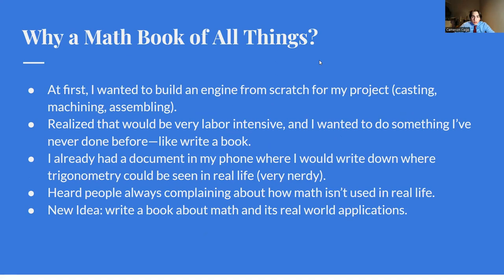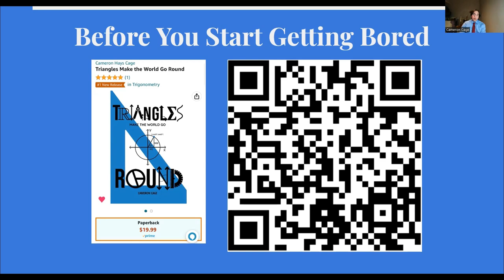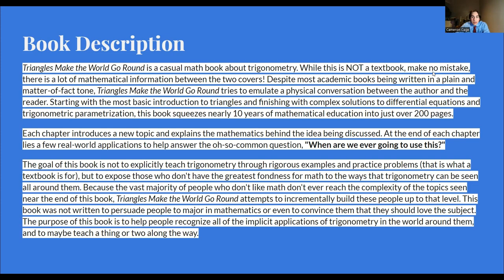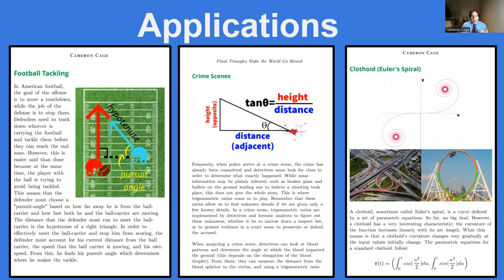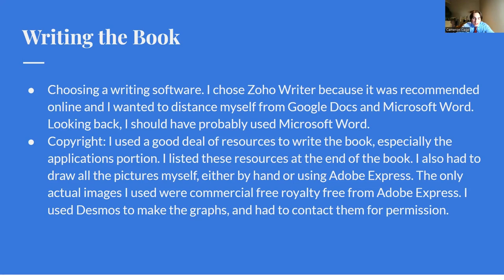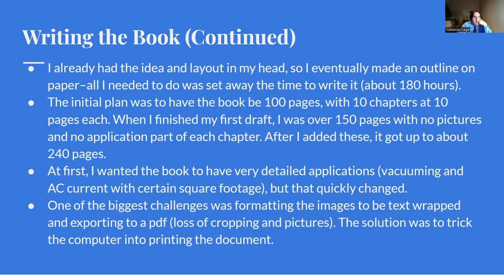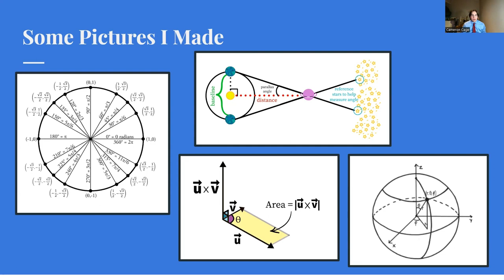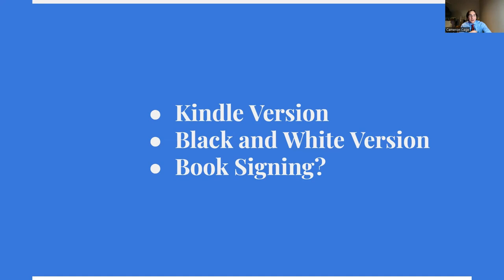Cameron Cage - Honors Academy Senior Project 2023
Cam Cage
Topic:  "Triangles Make the World Go Round"
This presentation will encompass a brief overview of the content included in Cam's book he wrote, "Triangles Make the World Go Round."  He will explain writing and publication processes in addition to the specific ones he chose to use for his project.